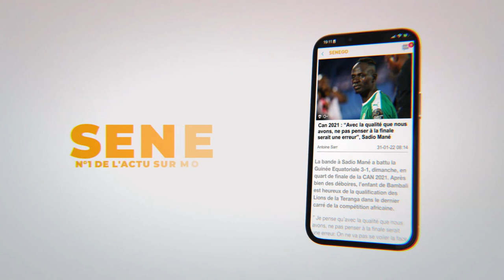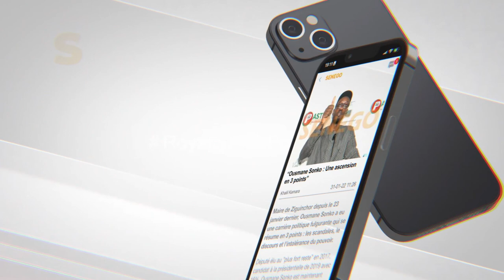Déthié Fall : « Il faut être extrêmement vigilant avec le président Macky Sall »(Senego Tv)